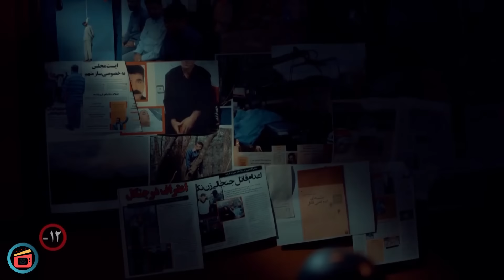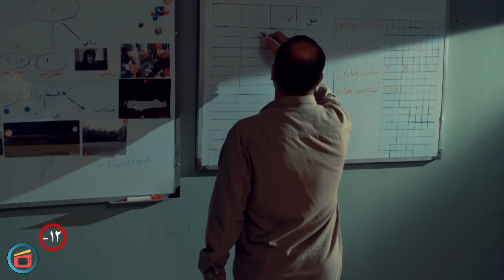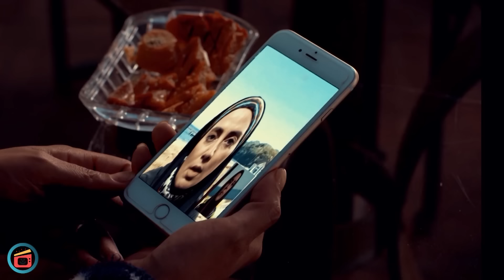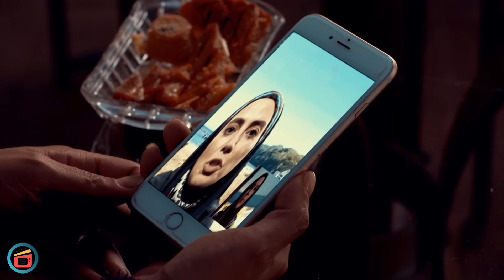سریال ملکاوان - قسمت 10 | Serial Molkavan - Part 10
خلاصه داستان سریال ایرانی ملکاوان:
داستان زنی است که همسرش به طور مرموزی در خارج از کشور خودکشی می‌کند. در پی یافتن راز خودکشی او نهادهای امنیتی داخلی و خارجی وارد داستان می‌شوند و ماجراهایی را در این سریال رقم می زند.
بازیگران سریال درام ملکاوان:
نازنین فراهانی، امین زندگانی، داریوش فرهنگ، پرویز فلاحی پور، فرهاد فاتحی، فريبا متخصص، رضا مولایی...

کارگردان سریال جنایی ملکاوان: احمد معظمی
نویسنده سریال ملکاوان: سمیه تاجیک، مریم بهاری و پویان طایفه
تهیه کننده سریال اجتماعی ملکاوان: زهرا اسحاقیان، محمد مصری‌پور

ژانر: جنایی، درام
It is the story of a woman whose husband mysteriously committed suicide abroad. After finding the secret of his suicide, domestic and foreign security institutions enter the story and create adventures in this series.
Serial Molkavan - Part 10

Cast:
Nazanin Farahani, Amin Zendegani, Dariush Farhang, Parviz Falahipour, Farhad Fatahi, Fariba Motekhases, Reza Moulai...

Director: Ahmad Moazemi
Author: Somayeh Tajik, Maryam Bahari, Pooyan Tayefeh
Producer: Zahra Eshaghian, Mohammad Mesripoor

Release: 2019
Genre: Criminal, Drama